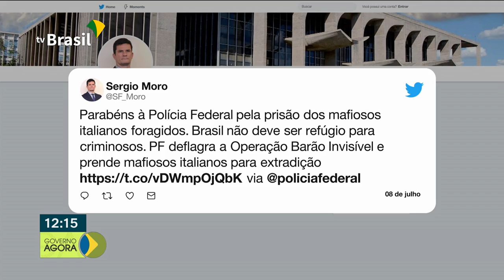Bolsonaro acompanha o jogo do Brasil pela Copa América, no fim de semana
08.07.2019 - O fim de semana foi de trabalho e prazer para o presidente Bolsonaro, e a semana promete ser ainda mais movimentada. Ele acompanhou o jogo do Brasil contra o Peru no estádio, acompanhado de ministros. E a Receita Federal liberou hoje (08/07) a consulta ao segundo lote de restituições o IRPF. A Polícia Federal prendeu hoje dois cidadãos estrangeiros, pai e filho, suspeitos de trabalharem para a máfia italiana.